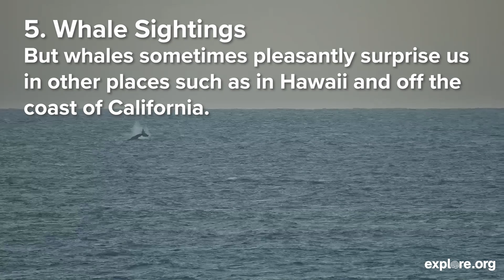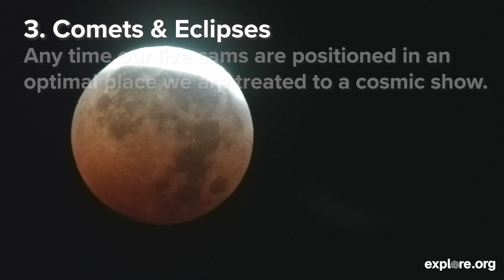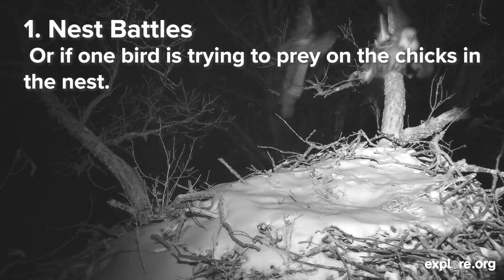5 Surprising Things We See on Camera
You never know what might happen on a live cam.